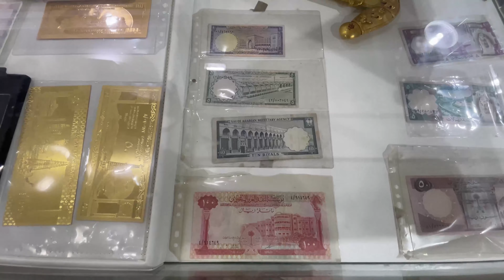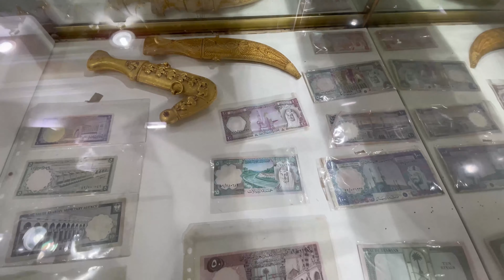Biggest Gold Market(Souq Al Yamama) In Jeddah, Saudi Arabia, Al Yamama Market In Al Kandarah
Assalamu allaikum viewers! Today we visited one of the biggest gold markets in Saudi Arabia in Jeddah. This Gold Market is located near Yamama market In Al Kandarah. Its the biggest Gold market in Jeddah so I hope you guys will enjoy my visit to this huge place.

Jabal rehmat 2021